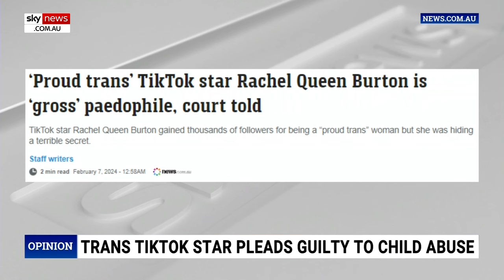John Pesutto ‘cannot remain leader of the Victorian Liberal Party’: Rita Panahi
UK women’s rights activist Kellie-Jay Keen has joined Moira Deeming in taking legal action against Victorian Liberal Party Leader John Pesutto.

Sky News host Rita Panahi says Ms Keen has also issued defamation concerns notices against the ABC.

“The cases are heading to the Federal Court,” Ms Panahi said.

“We’ve got another woman also, another woman’s rights campaigner Angie Jones also taking legal action against John Pesutto.

“Surely he cannot remain leader of the Victorian Liberal Party.”